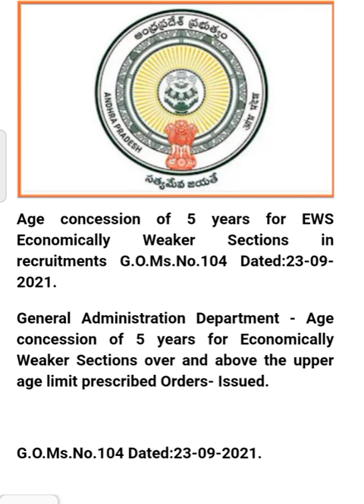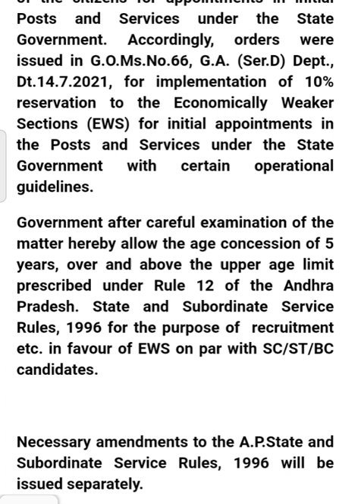EWS Age Relaxation in AP|EWS age relaxation latest news in telugu|economically weaker section age Re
This linlk is abot EWS Reservation
Plz  see this

EWS Age Relaxation in AP,
EWS age relaxation latest news in telugu,
economically weaker section age Re,

ews age limit,
ews age relaxation latest news 2021, ews age relaxation latest news telugu, ews age, ews age relaxation in ap, ews age relaxation